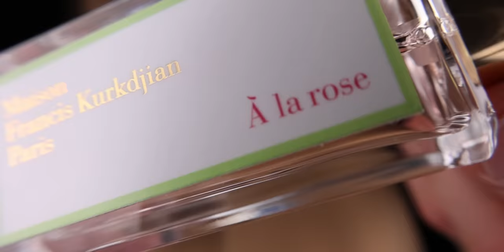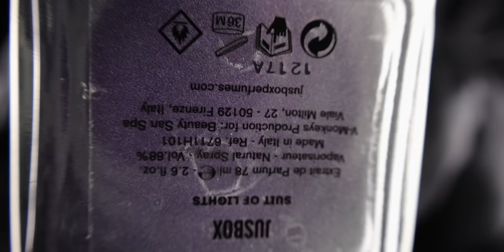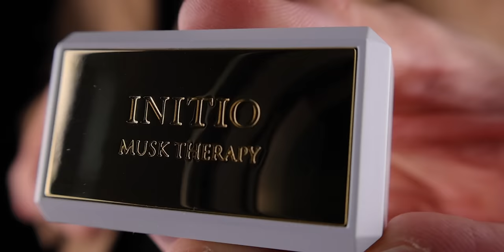11 FRESH & LONG-LASTING PERFUMES FOR WOMEN | PDM, YSL, Ex Nihilo, Diptyque, Initio ect...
In today's video I'm sharing my favourite long lasting fragrances from all my favourite brands.
FRAGRANCES MENTIONED:
MFK

fresh perfumes for women, long-lasting fragrances, women's perfume recommendations, fresh scent options, perfume collection, fragrance essentials, refreshing perfumes, all-day fragrances,